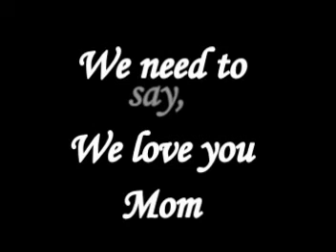Moms bday 2.0 2009